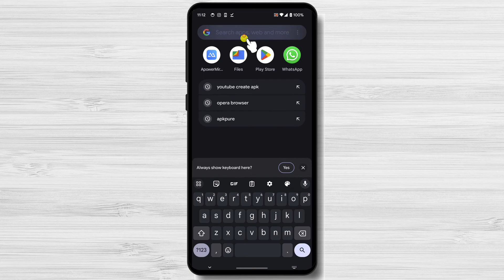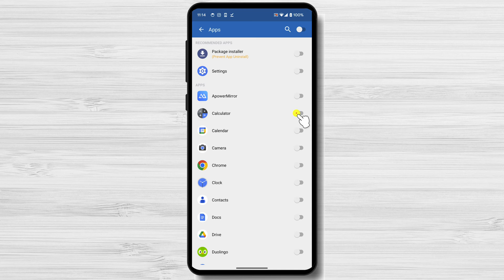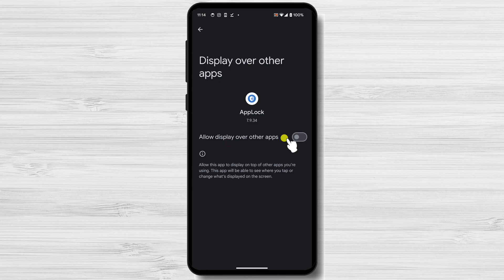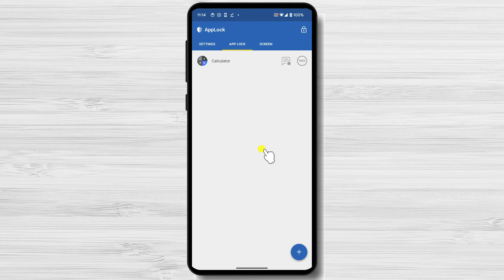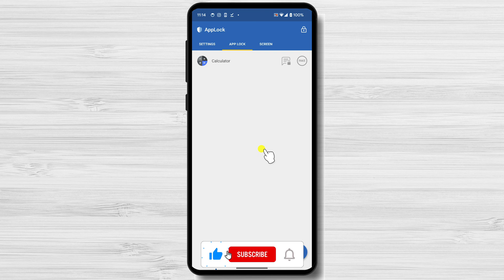How to Lock Apps in Android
I'm going to show you how to lock apps in Android. This is a great way to protect your privacy and security, especially if you have any sensitive information stored on your device.
00:00 Introduction
00:22 How to lock apps Using the built-in security feature of your device.
00:52 How to lock apps Using a third-party app locker.
02:42 Which method should you use to lock my apps?
03:13 Tips for locking apps in Android.